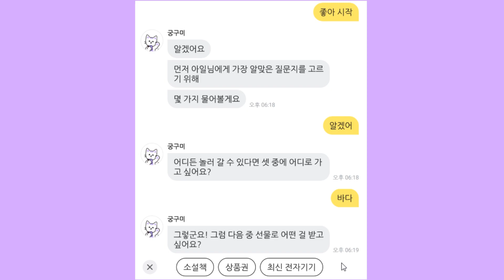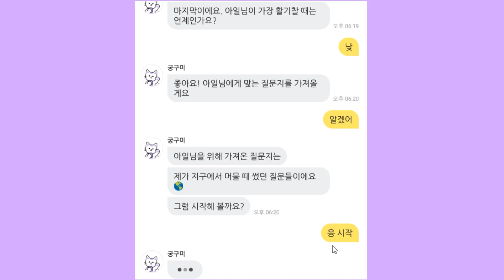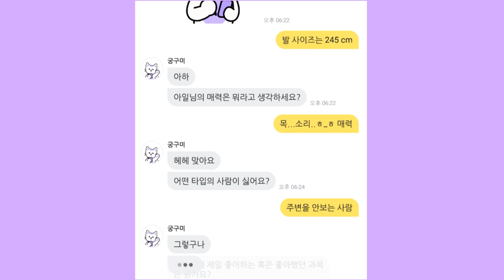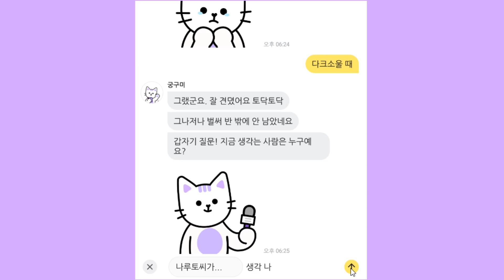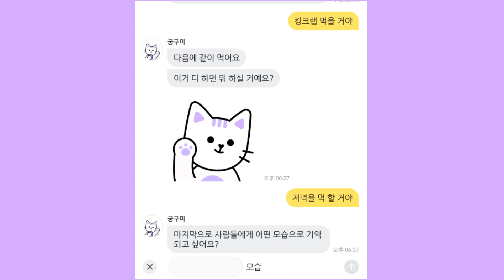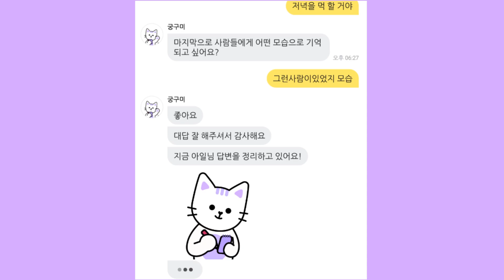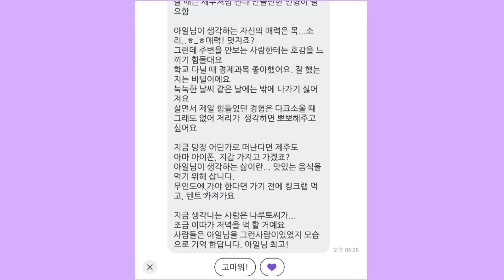귀여운 고양이가 묻는다😽 20문 20답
헬로우봇